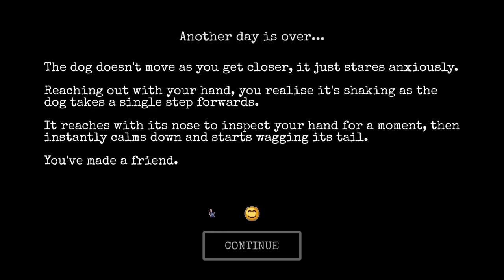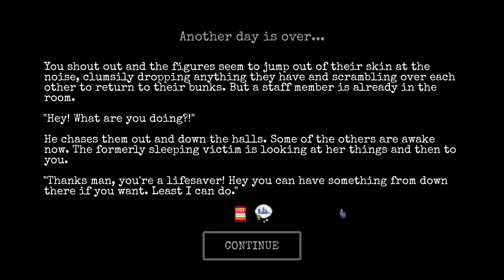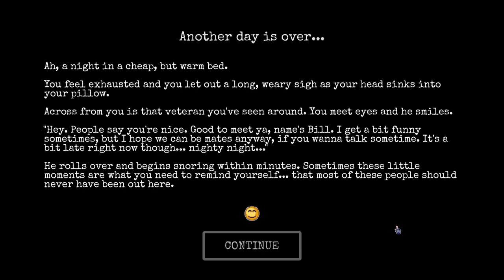DOG! - CHANGE: A Homeless Survival Experience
My dog is a good dog, he says bork.